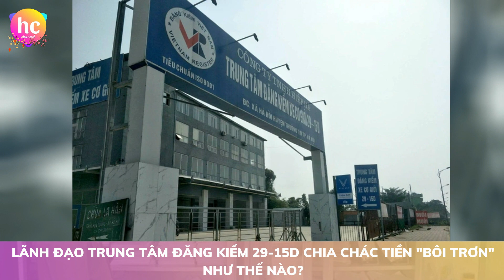Lãnh đạo Trung tâm đăng kiểm 29-15D chia chác tiền "bôi trơn" như thế nào?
Trước đó, giữa năm 2022, thông qua các biện pháp nghiệp vụ, Công an huyện Thường Tín phát hiện Trung tâm đăng kiểm 29-15D thuộc Công ty TNHH Hiệp Hà (Hà Hồi, Thường Tín, Hà Nội) có hành vi nhận tiền hối lộ của các chủ phương tiện để bỏ qua các lỗi về đăng kiểm đối với các phương tiện không đủ tiêu chuẩn về hệ thống phanh và tiêu chuẩn về khí thải bảo vệ môi trường.